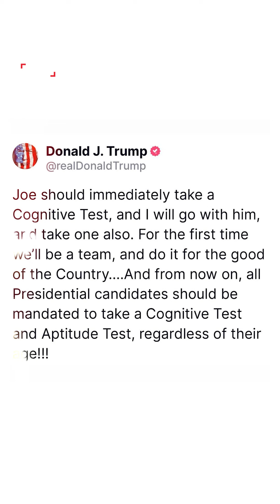ترمب يدعو بايدن لإجراء اختبار معرفي: سأذهب معك.. لأول مرة سنكون فريقاً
ترمب يدعو بايدن لإجراء اختبار إدراكي ومعرفي: سأذهب معك يا جو.. لأول مرة سنكون فريقاً
لمعرفة أحدث المستجدات.. عبر البث المباشر من هنا
وبإمكانكم متابعة الحدث على منصات التواصل